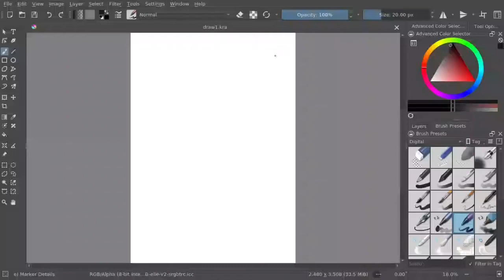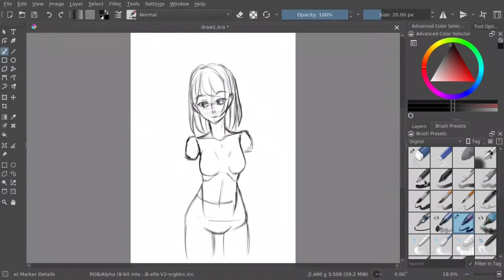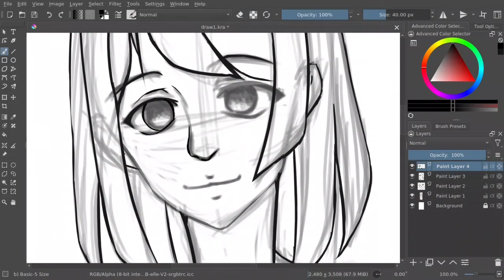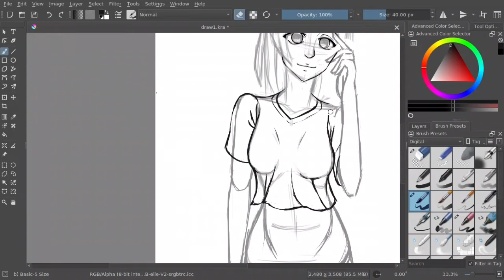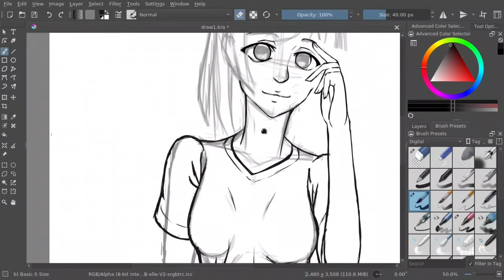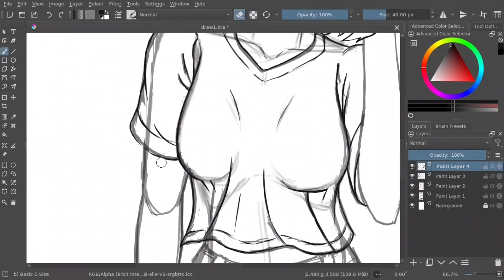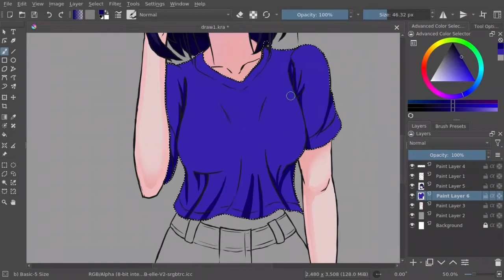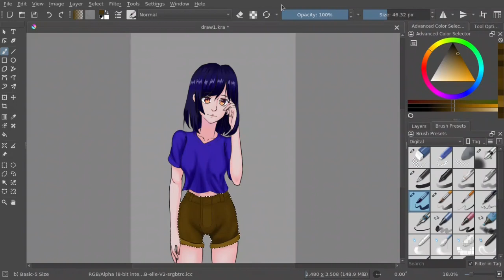[Krita]Speedpaint #5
Software Used:
Krita
OBS Studio
Shotcut